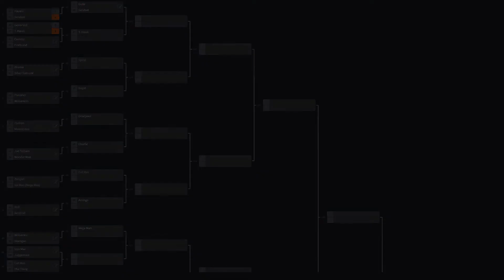Super Marvel vs. Capcom: Eternity of Heroes (PC) - GENIS-VELL vs. T-HAWK AI Fight Gameplay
Super Marvel vs. Capcom: Eternity of Heroes CPU Tournament
GENIS-VELL vs. T-HAWK.
CPU Controlled / AI Controlled fight.

Format: Double Elimination (the character that loses twice is eliminated).

Super Marvel vs. Capcom: Eternity of Heroes (Beta version 6.1 - 06/05/2010)
Genre: Fighting
Platform: PC  (Mugen)
Developer: Infinity Mugen Team